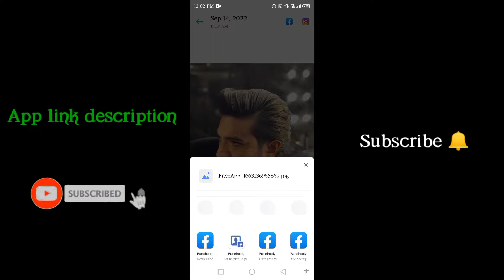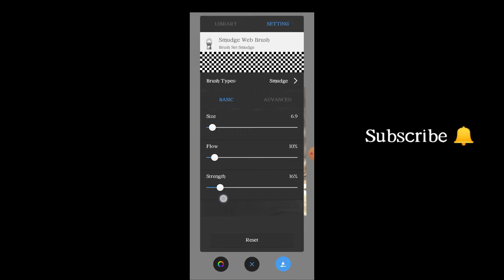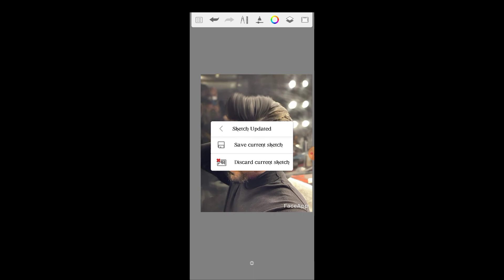Sketchbook say skin smooth kaise kare! How to face smooth || skin smooth toturul !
Sketchbook say skin smooth kaise kare! How to face smooth || skin smooth editing toturul !

_App link_ 🖇️🔗_____________

∆ My phone camera lens 48MP
∆ camera link 🔗

photo PNG file-
Search image
on Play Store download!

autodesk sketchbook
skin smooth
skin smooth autodesk sketchbook |face editing 2022
autodesk sketchbook skin smoothing
autodesk face smooth tutorial
skin smoothingFace ko smooth aur gora kaise kare
photo edit
photo edit kaise kare
photo editing
sketchbook editing
face smooth new tricks 🔥
new smooth 2022
onlin face smooth
face smooth
smooth face skin
photo editing

     Thanks u full watching 😊

❤️Husnen Editz